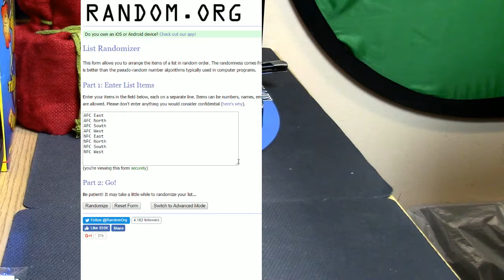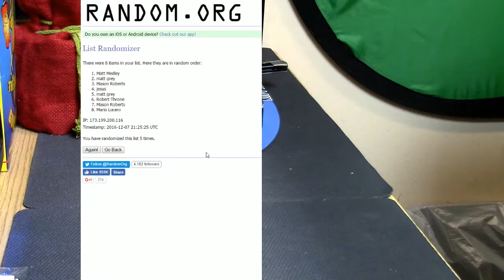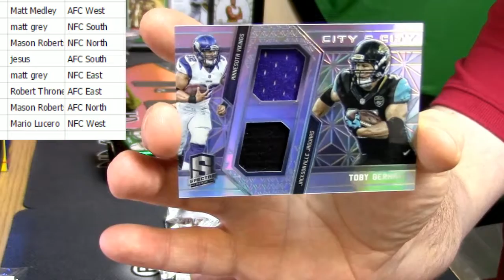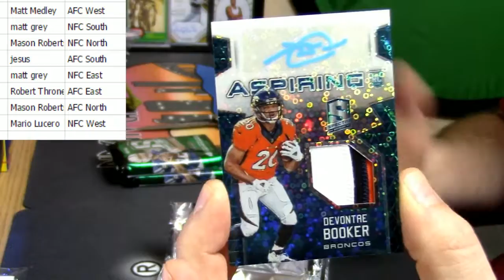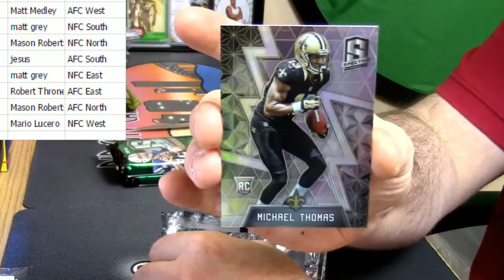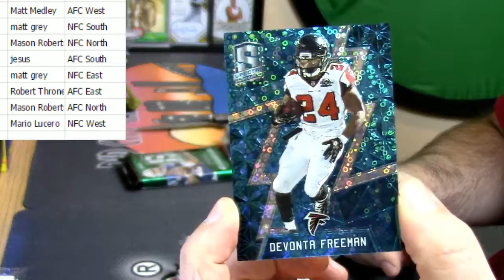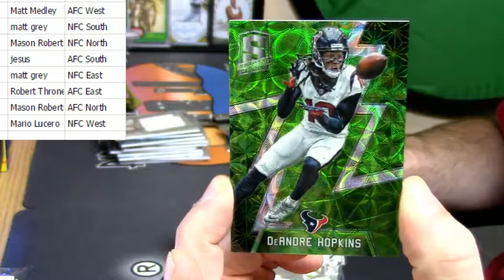12 07 2016 2016 spectra football random divisions